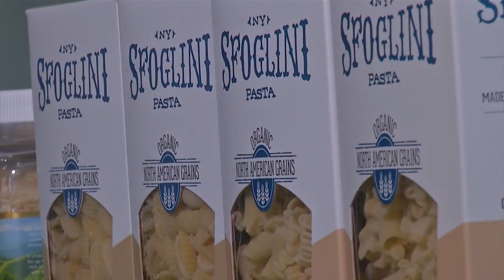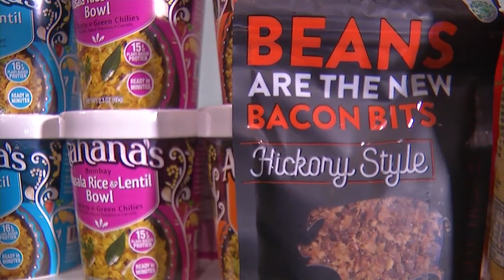First-of-its-kind Black-owned, vegan grocery store to open in Buffalo